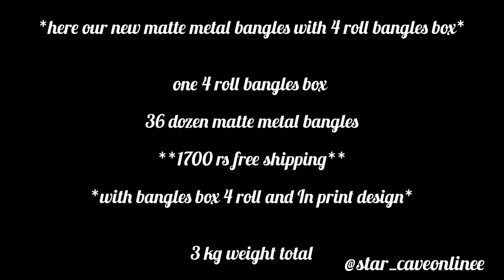||bangles set || strcaveonline|| for order on WhatsApp contact ||